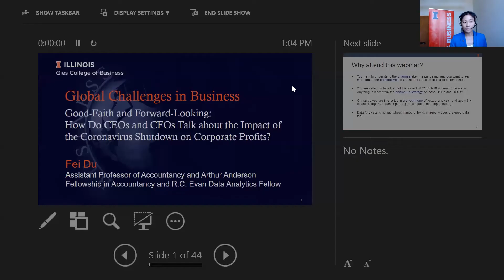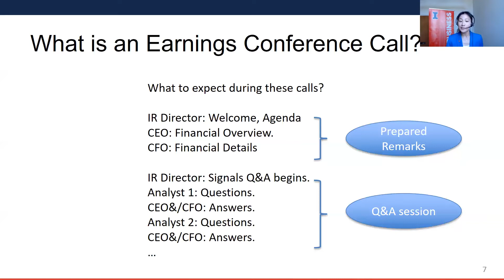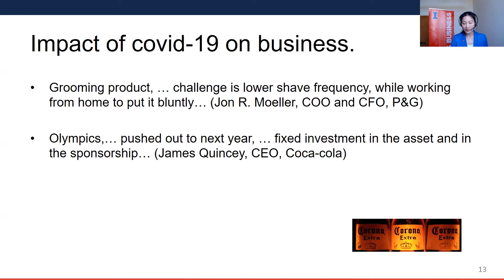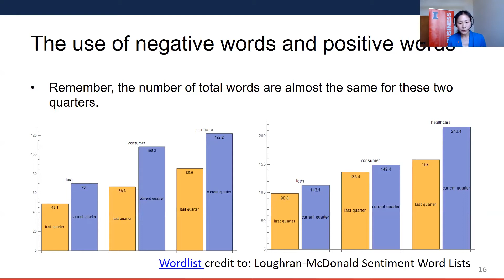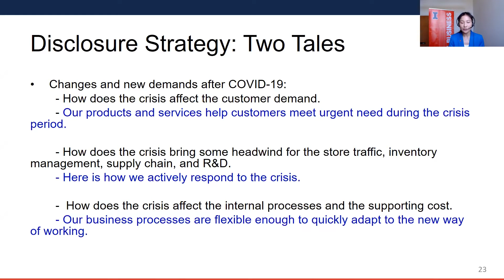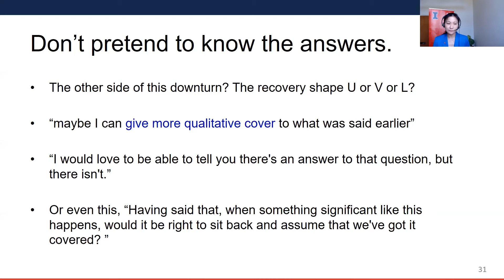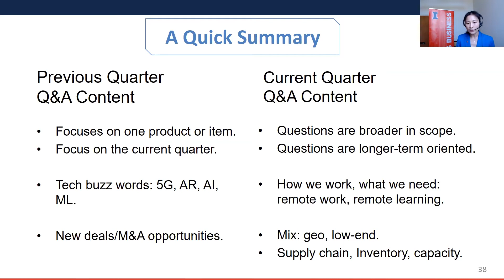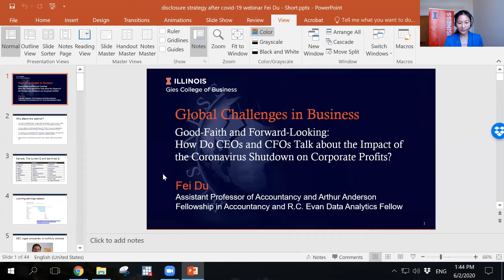Good Faith and Forward Looking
First-quarter earnings forecasts dropped for all 11 sectors in the S&P500. While some industries are hit by an unprecedented drop in demand, others face unprecedented growth opportunities. Companies are urged to disclose COVID-19’s impact on their businesses in earnings conference calls, and SEC chairman Jay Clayton encourages companies to issue forward-looking disclosures to investors and be as transparent as possible. Professor Fei Du talks about some empirical insight from earnings conference call transcripts from the top 10 industry leaders in consumer staples, technology, and communications.